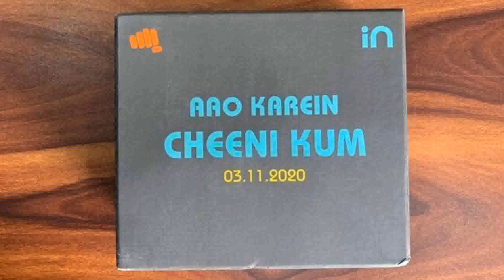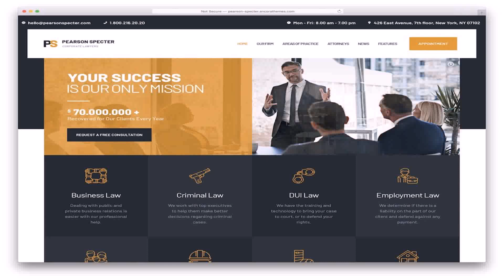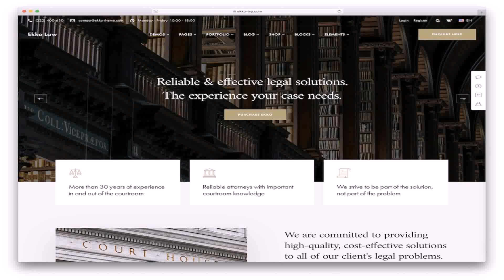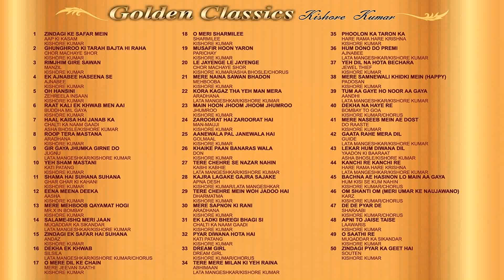Khidki Ki Design